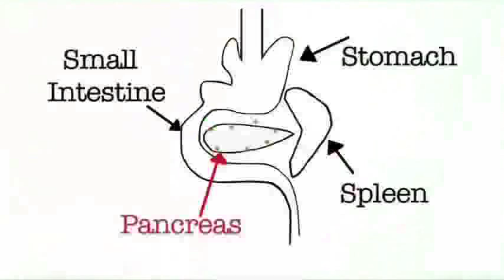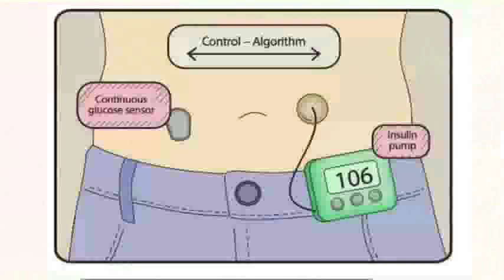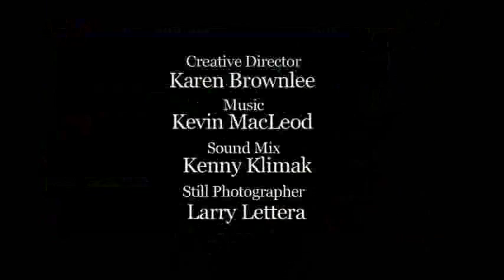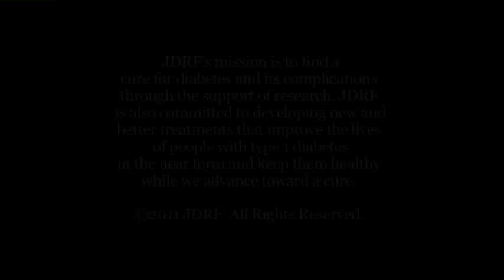Almost Bionic: About JDRF's Artificial Pancreas Project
JDRF's Dr. Aaron Kowalski explains the Artificial Pancreas Project with the help of young clinical trial participants Claire, Michelle, and Charlie. Dr. Kowalski and these children all have type 1 diabetes and wear continuous glucose monitors (CGM).